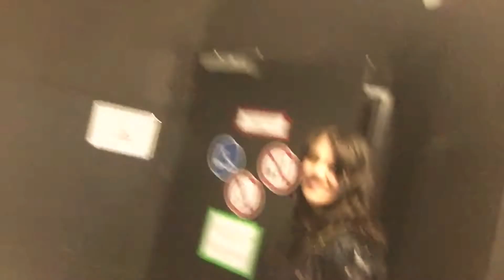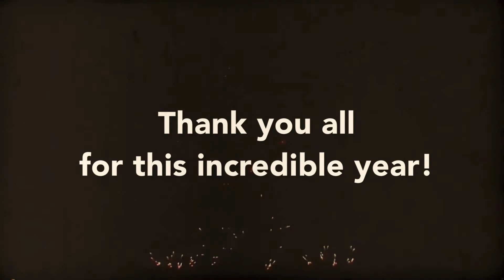Selfies - Vanessa Iraci on the road and on stage 2016 Review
Thanks to everybody who made this year an incredible year for me with ups and downs!

Song: "Selfies" von VR - Vanessa & Raphael, prod. by D-Funk Music